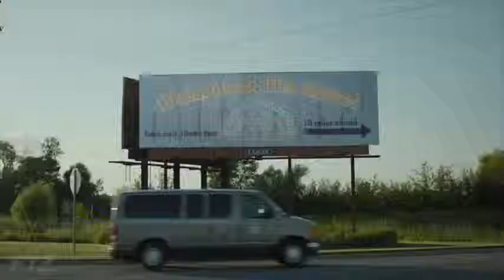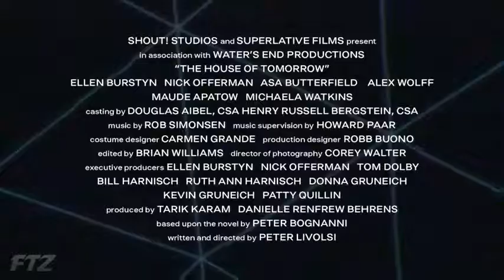Lusi 2 officer tairl 24 march 2018